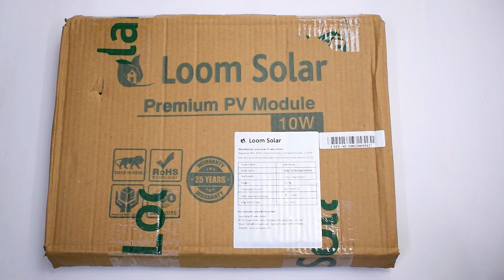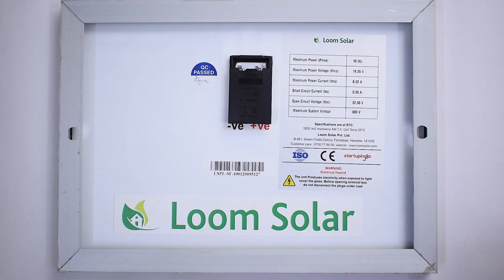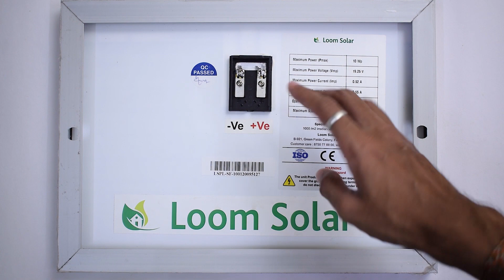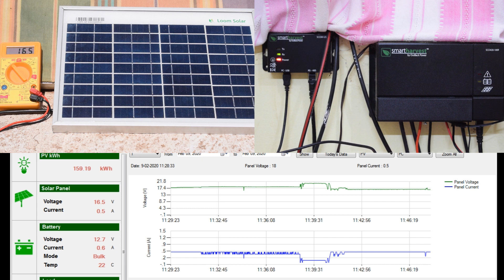ನಿಮ್ಮ ಪುಟ್ಟ ಸೋಲಾರ್ ಸೆಟಪ್ ಗೆ ಬೆಸ್ಟ್ ಸೋಲಾರ್ ಪ್ಯಾನೆಲ್ | SOLAR SUNDAY |Loom solar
Hey guys in this video i am going to review 10W solar panel from Loom solar,
and please do note that i am using MPPT solar charge controller hence i am getting 8W power from 10W solar panel.